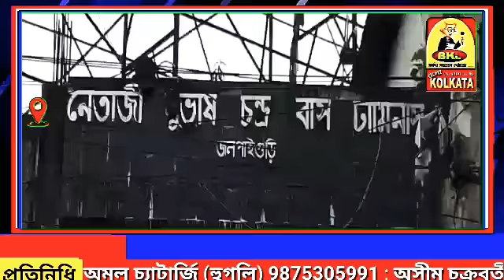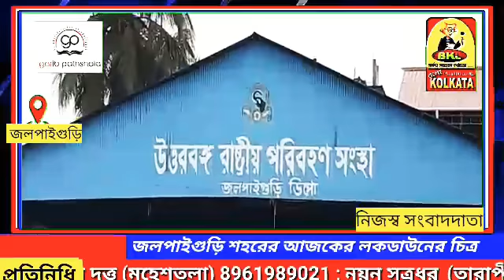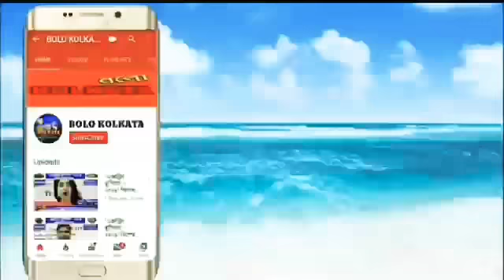জলপাইগুড়ি শহরের আজকের লকডাউনের চিত্র ।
কলকাতাঃ
শাহবীর খান - পার্ক সার্কাস (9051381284)

পুর্ব মেদিনীপুরঃ
তুহিন শুভ্র সাহু - খেঁজুড়ি (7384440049)